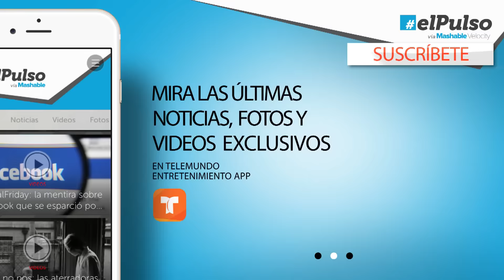El millonario italiano que es un fenómeno viral | El Pulso | Entretenimiento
Gianluca Vacchi ha estado en pantalla de todo el mundo en los últimos días por su estilo de vida, sus amigos famosos, y su forma de bailar.